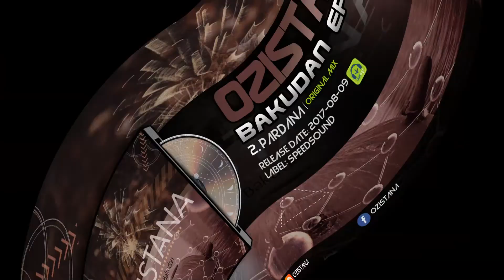Ozistana - Pardana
▶️ Ozistana - Bakudan EP ◀️  // Speedsound [SSCD1498]
Genre: Psytrance
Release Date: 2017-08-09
Label: Speedsound

🔊Tracklist🔊
01. Ozistana - Bakudan (Original Mix)
02. Ozistana - Pardana (Original Mix)
03. Ozistana - Life Texture (Original Mix)

promotion! I think that everybody has an ear for music, but he/she searches the kind of music
that matches to him/her!! Please enjoy and let the music play!

release! The mp3 is converted to 128kbps. if you are label manager or artist and you don't

Thank you for supporting my channel!